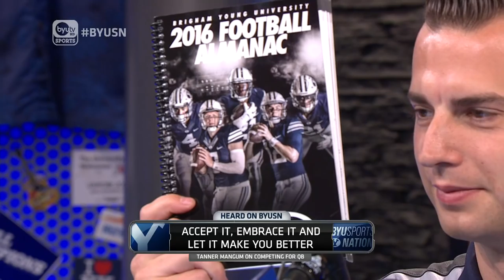Tanner Mangum Media Day 6.30.16